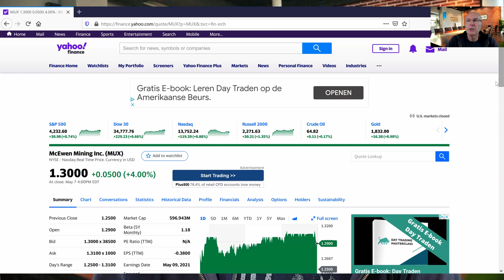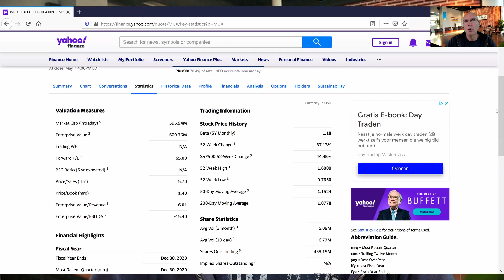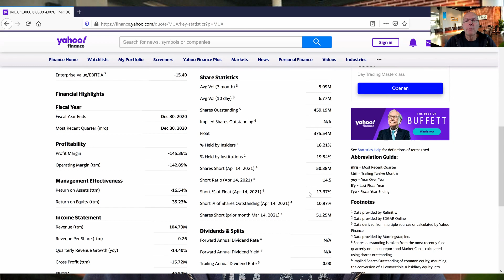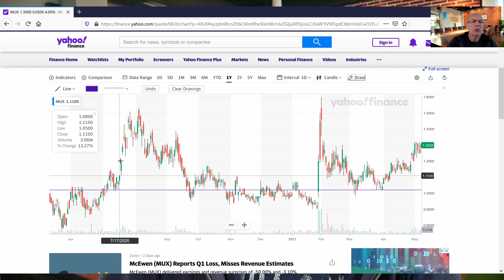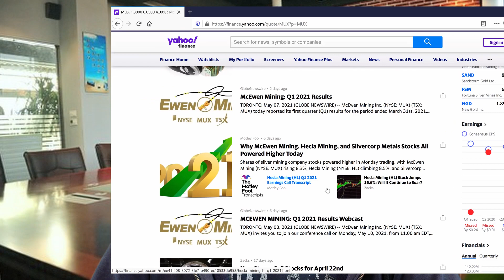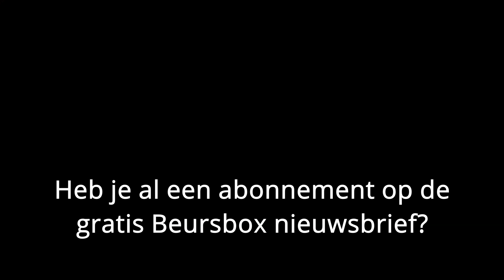Goudaandeel bespreking, hoe interessant is McEwen (MUX)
In deze video kijk ik even naar het goudmijn aandeel McEwen (MUX). Een aandeel dat slechts 1,30 dollar noteert en de laatste weken in koers oploopt. Is dit een prachtig koopmoment? Ga je hier een flinke winst mee verkrijgen?

Kijk de video en je weet het!

Geef je ook even een like op de video? Dank je wel.